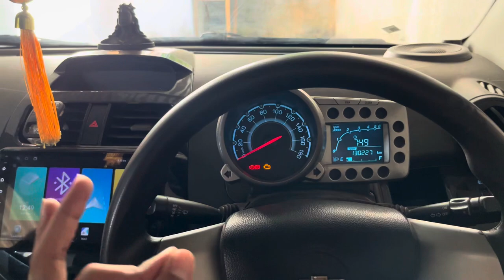Car Low Pick-up Problem | Step by Step Diagnose ✅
THANKYOU...